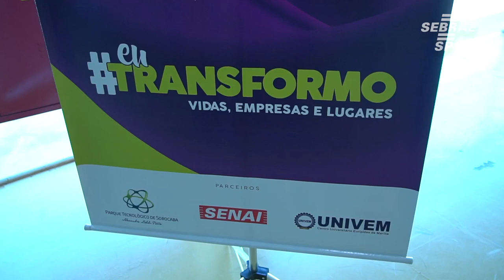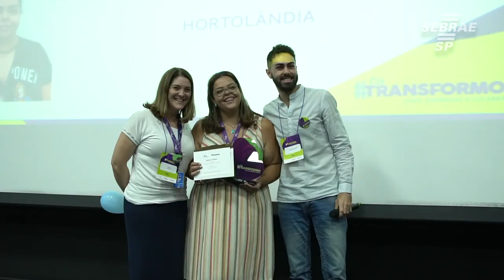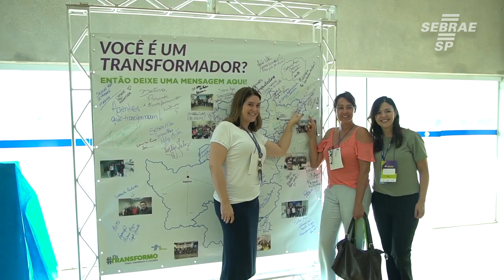EuTransformo – Encontro Regional Sebrae Aqui em Sorocaba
Esse evento é um dia de homenagem e celebração do Sebrae - SP,  para mostrar aos agentes o quanto eles são importantes e como a função de cada um é fundamental. Foi um dia de entrega de prêmios e muito reconhecimento.